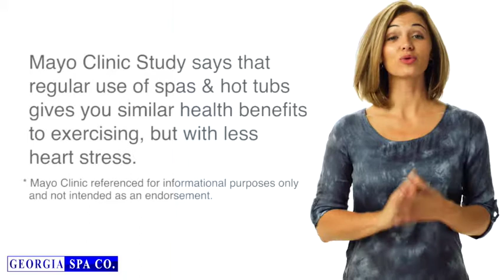Health Benefits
Discover the many health benefits of hot tub use.